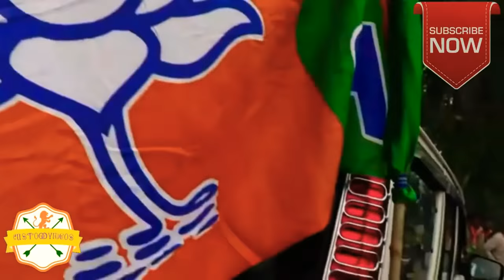Adivasi 🐅 MP ✊soyam bapurao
DARMARAO MADAVI